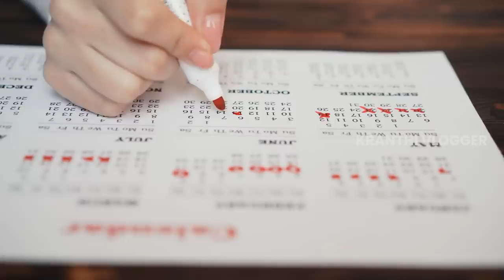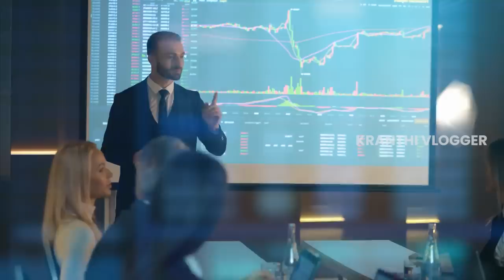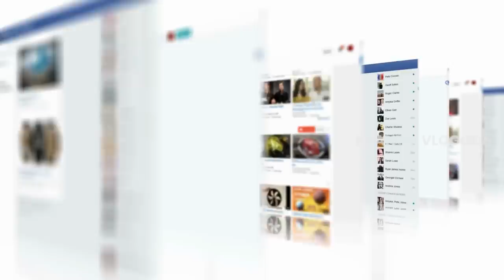UK Prime Minister RISHI SUNAK Biography | Rishi Sunak Full Story Explained By Kranthi Vlogger